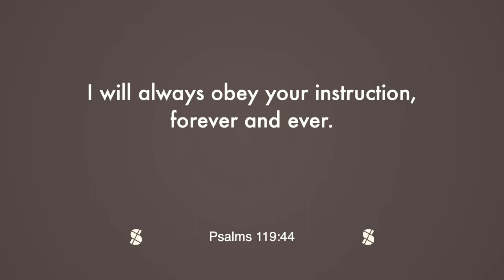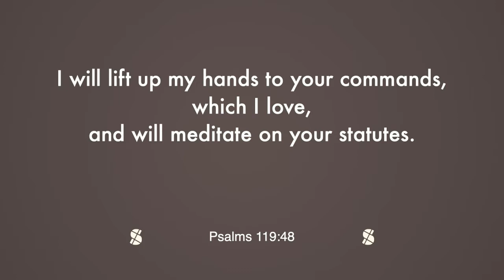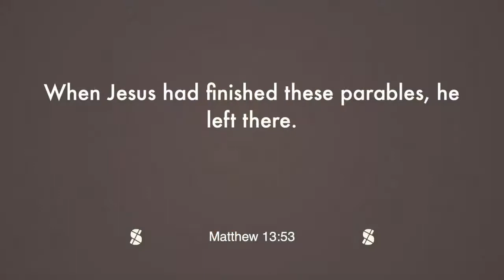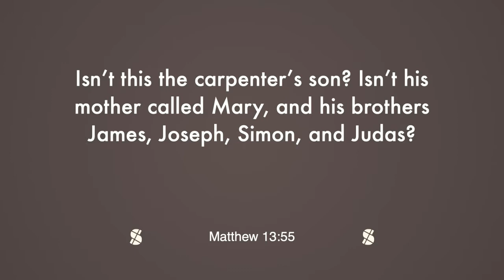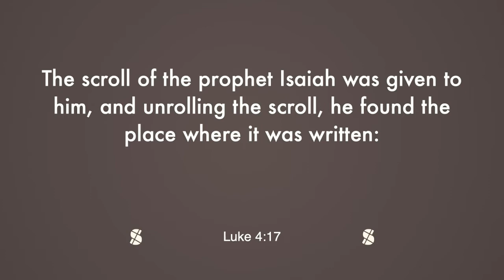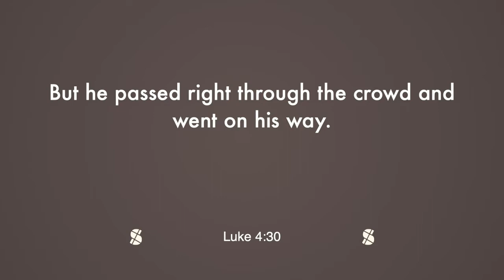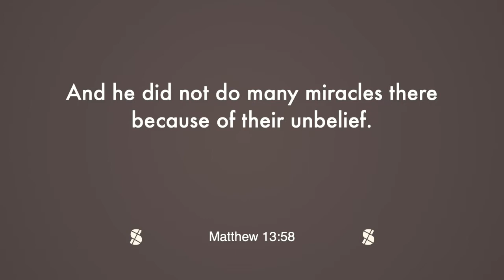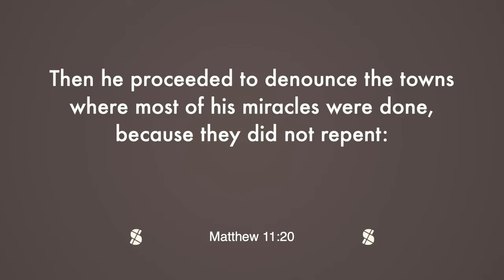Parables - The Kingdom of Heaven (Drew Carroll - March 13, 2022)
Parables - The Kingdom of Heaven
Drew Carroll